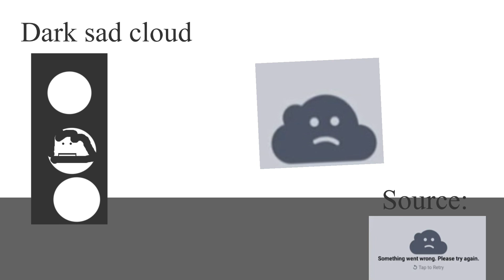Something went wrong island|dark sad cloud